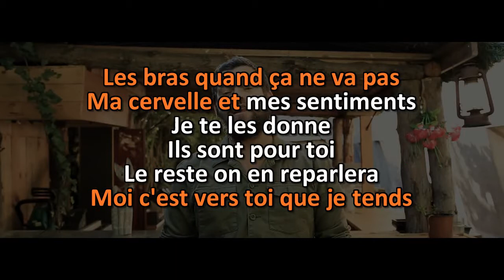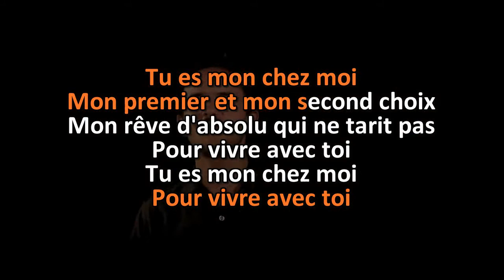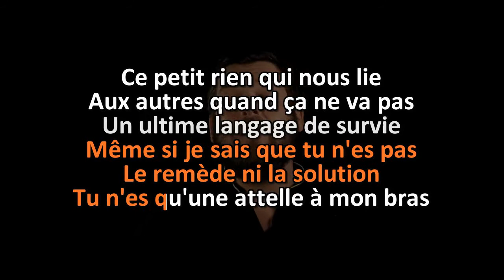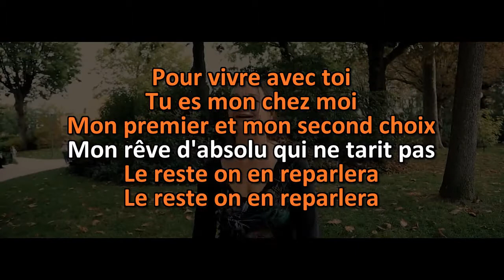Debout Sur Le Zinc - La Déclaration - Karaoke Instrumental Lyrics - ObsKure